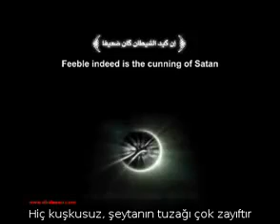NAMAZ İÇİN DERSİNİ BÖLME ! - ŞEYTANIN HİLELERİ 7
NAMAZ İÇİN DERSİNİ BÖLME!
ŞEYTANIN HİLELERİ -7